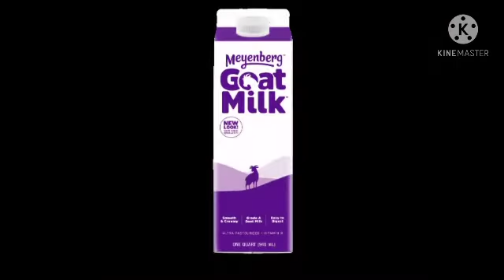master of touching the cheese